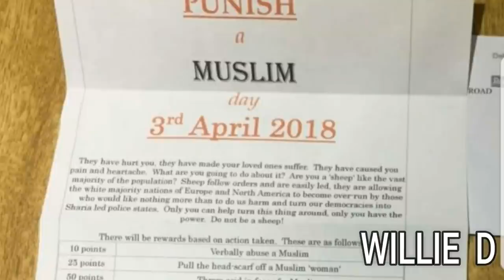'Punish a Muslim Day' is real and details a points rewards system for crimes